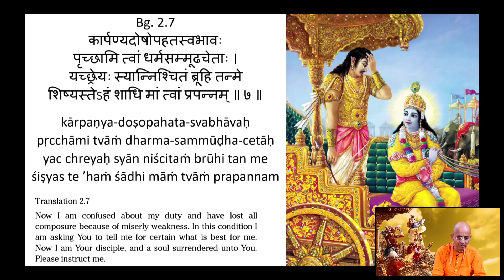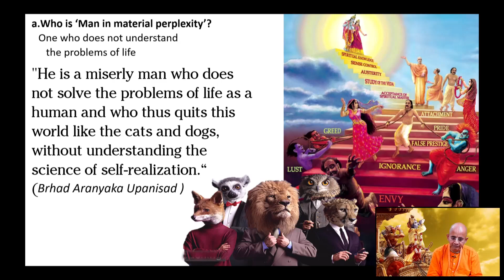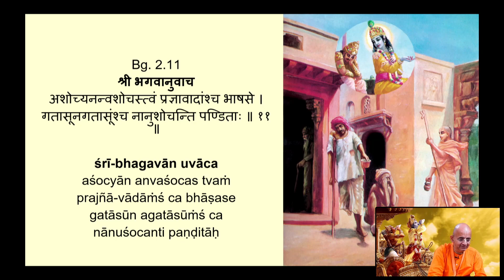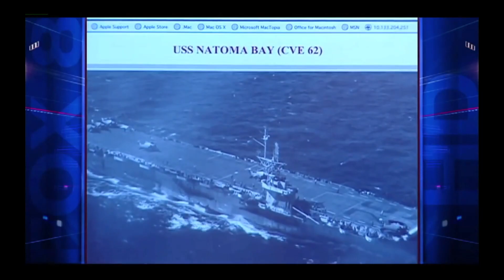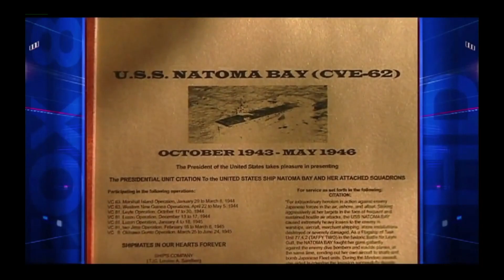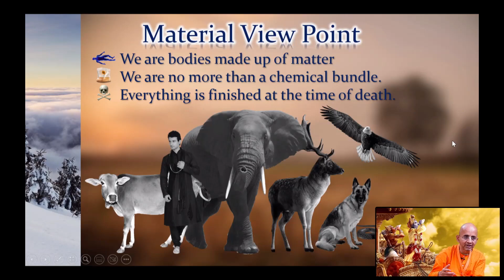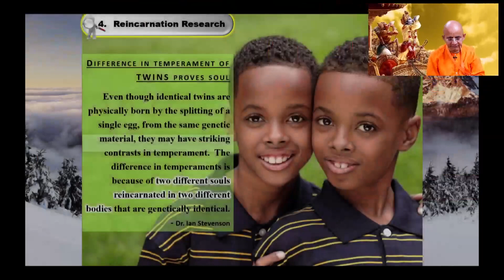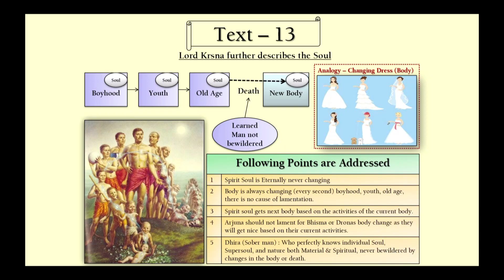Session 12 - Science about your self Part 1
Welcome to the "Be a Perfect Yogi" series based on Bhagavad Gita 😊🙏🏼 This series is aimed at systematically covering 50 powerful themes from the Bhagavad Gita over 50 sessions. These sessions will be on Sunday mornings, 7:30 to 8:30 am Eastern (New York) Time, and the ideal and intended audience for this series is young men studying or working in North America.

After you register, one of the coordinators will reach out to you and help you onboard and enable you to join the live sessions.

In the meanwhile, you may feel free to directly join our WhatsApp Community so that you don't miss any important updates from us (in case there are delays from our side in reaching out to you). You may directly join the community using this link:

This WhatsApp Community is our main channel for communication as of now